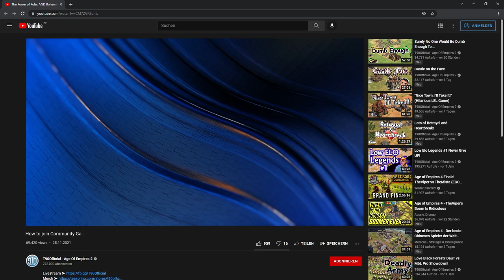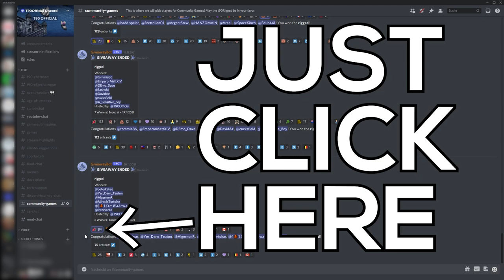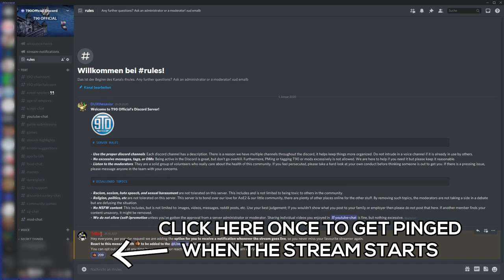How to Join Community Games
00:00 Blablabla
01:19 How to join
02:36 How to get notified